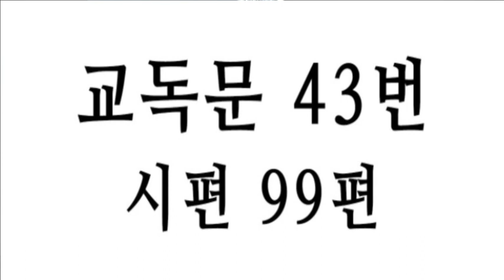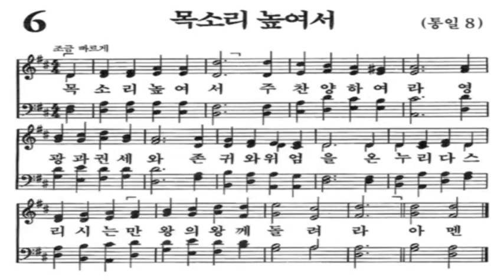구주와 나 함께 죽었으니 /김진리목사님